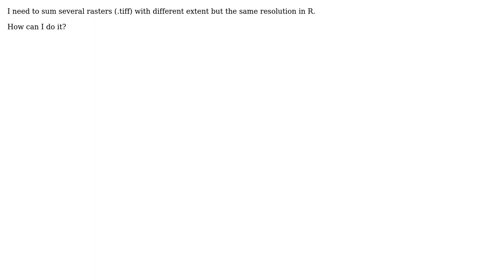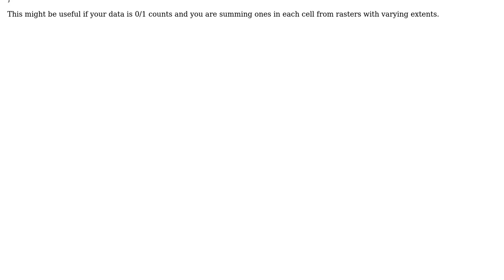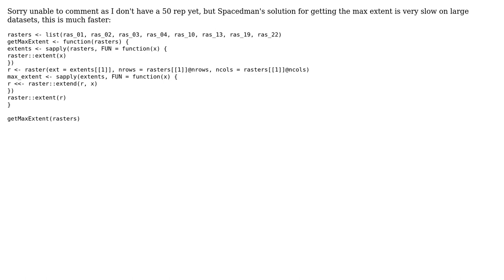GIS: Sum rasters with different extent in R (2 Solutions!!)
GIS: Sum rasters with different extent in R

With thanks & praise to God, and with thanks to the many people who have made this project possible! | Content (except music & images) licensed under CC BY-SA | Music | Images & others | With thanks to user Spacedman user kory user Joan Gimenez and the Stack Exchange Network Trademarks are property of their respective owners. You are responsible for your own actions.